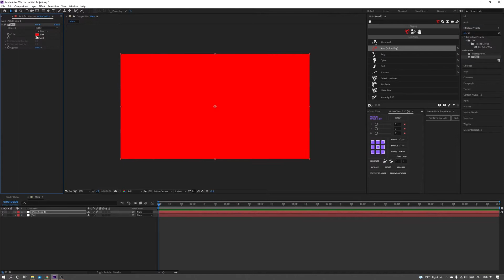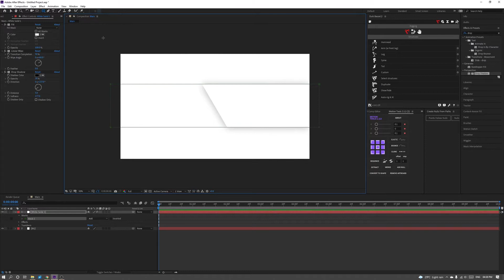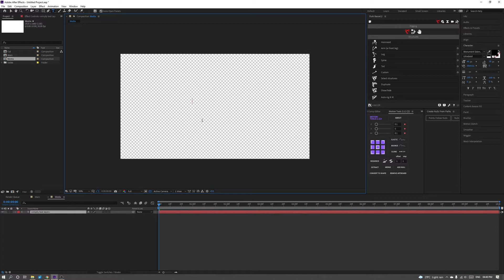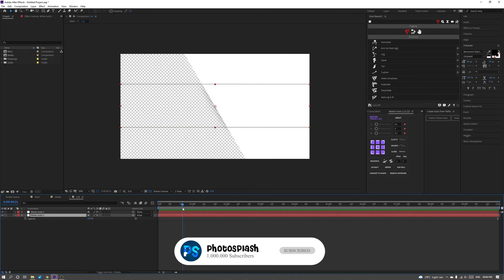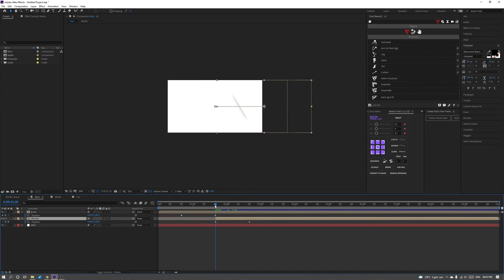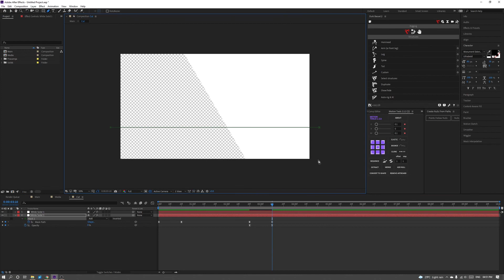Paper Slice Logo Text Reveal in After Effects - After Effects Tutorial - Easy Method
If you found this tutorial helpful, check my other uploads.